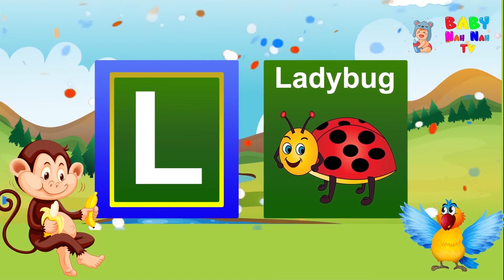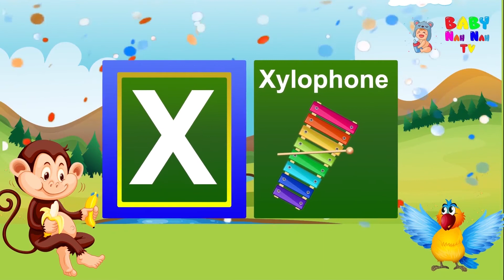PHONICS SONG for Children| Baby NahNah TV |Alphabet Song | Letter Sounds | Signing for babies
Baby NahNah TV | Learn rhymes, letters, numbers, colors, animals, fruits, puzzles, and much, much more.

Watch Phonics Song for Children| Baby NahNah TV |Alphabet Song | Letter Sounds | Signing for babies | Learning Videos for Babies & Kids

About Baby NahNah TV:
Baby NahNah TV presents the best learning videos for children on YouTube that your child will love. Kids will learn letters, numbers, colors, animals, fruits, puzzles, and much, much more.

Learning made simple for young learners! Come and join Baby NahNah TV for lots of learning with fun.